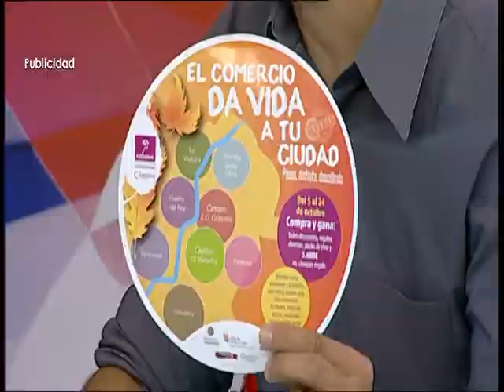8MAGAZINE M-20-10-15 PARTE 3